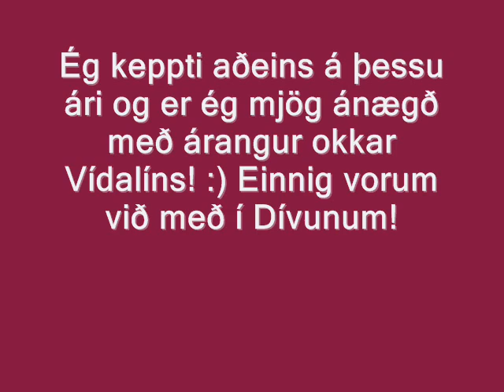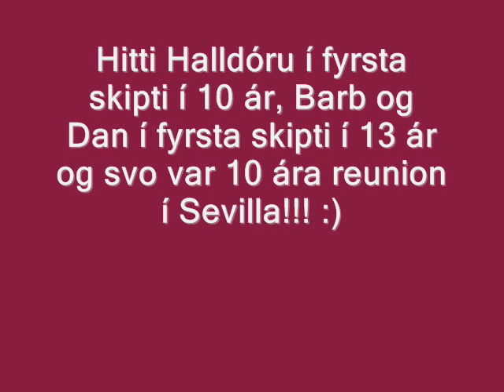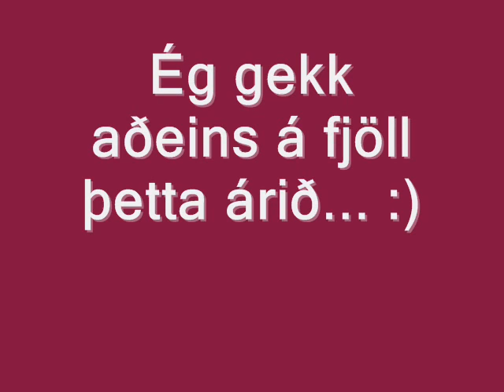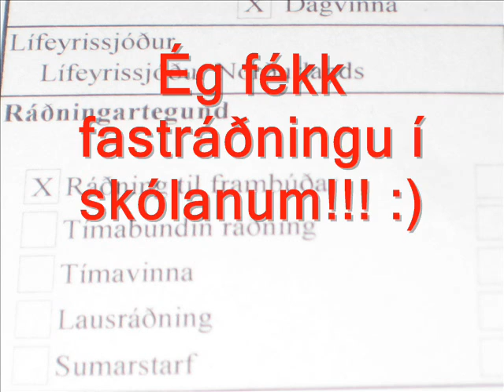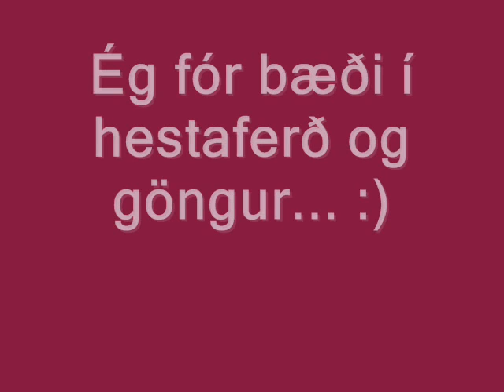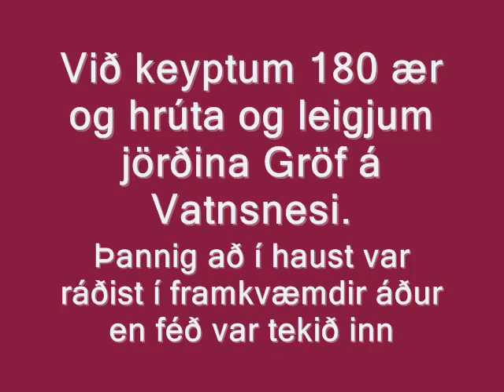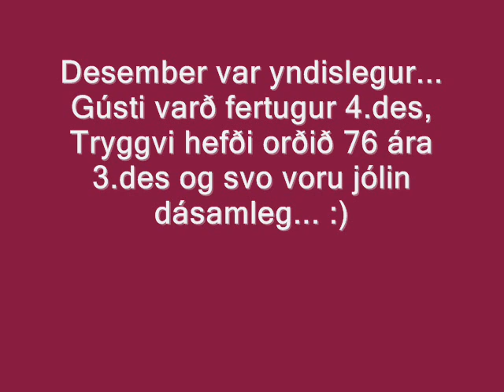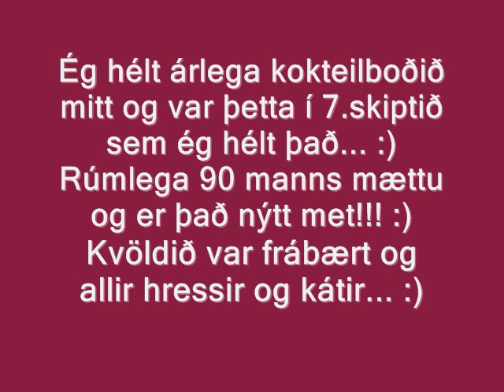Árið 2013 í myndum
Myndir frá hinum ýmsu viðburðum í lífi mínu árið 2013